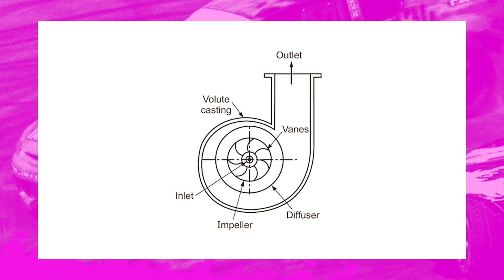Kompresor VS Turbo - Dlaczego wybraliśmy kompresor?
W kolejnym odcinku na kanale Karolina CK Pilarczyk zdradzamy tajemnice naszych wyborów mechanicznych. Mario opowie wam jaką kompresor ma przewagę nad turbo.

PR Management
Renata Rogólska

Mariusz Dziurleja
Team Manager